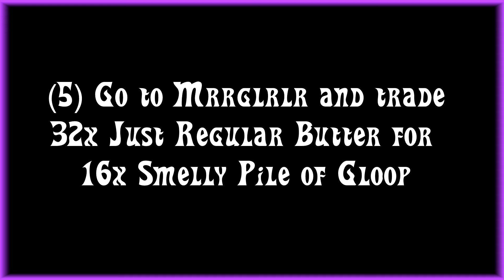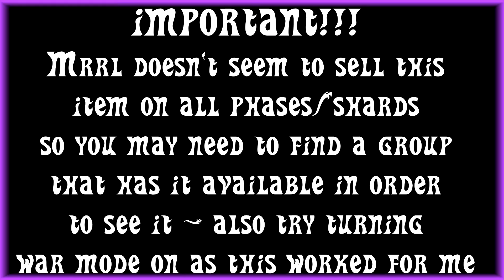WoW BfA 8.2 Mrrl's Trading Game - Crimson Tidestallion - hidden 2nd item - Mrrl's Secret Stash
Mrrl's Trading Game - Crimson Tidestallion - hidden 2nd item

YOU MUST HAVE THE BENTHIC CLOAK "Azsh'ari Stormsurger Cape" IN ORDER TO SEE THE HIDDEN 2ND ITEM

YOU WILL NEED:
-1x Hungry Herald's Tentacle Taco
(If you need help I have a video for this - "How to Get a Hungry Herald's Tentacle Taco for Mrrl's Trading Game"

YOU WILL ALSO NEED:
4x Cutlist Pinky Finger
2x Pulsating Blood Stone

- Purchase 714x Slimy Naga Eyeball from Mrrglrlr

- Purchase 128x Sweet Sea Vegetable from Hurlgrl

- Trade 714x Slimy Naga Eyeball for 238x Curious Murloc Horn with Grrmrlg

- Trade 128x Sweet Sea Vegetable for 32x Just Regular Butter AND Trade 168x Curious Murloc Horn for 28x Ghost Food AND Purchase 288x Unidentified Mass from Flrgrrl

- Trade 32x Just Regular Butter for 16x Smelly Pile of Gloop with Mrrglrlr

- Trade 16x Smelly Pile of Gloop and 28x Ghost Food for 4x Cultist Pinky Finger AND Trade 288x Unidentified Mass for 48x Dirty Murloc Sock AND Trade 70x Curious Murloc Horn for 14x Healthy Murloc Lunch with Hurlgrl

- Go to the nearby water and 'use' the 48x Dirty Murloc Sock to make 48x Clean Murloc Sock

- Trade 48x Clean Murloc Sock for 16x Sea Giant Foot Dust with Grrmrlg

- Trade 16x Sea Giant Foot Dust and 14x Healthy Murloc Lunch for 2x Pulsating Blood Stone with Mrrglrlr

- Return to Mrrl for your Crimson Tidestallion!!!

- You will also earn the achievement, 'Mrrl's Secret Stash' for obtaining the mount